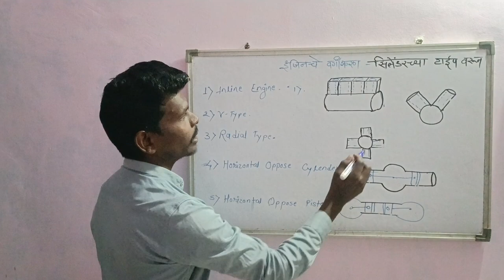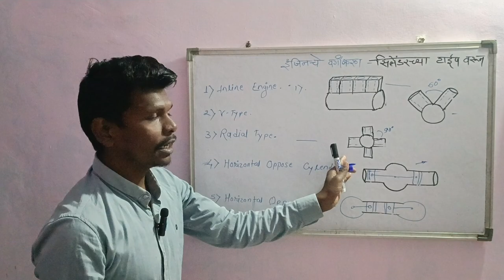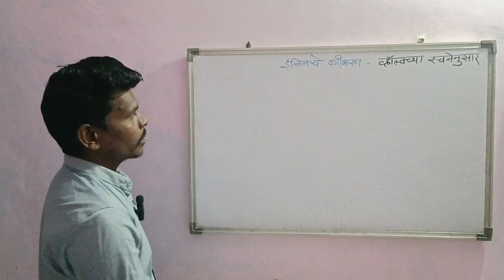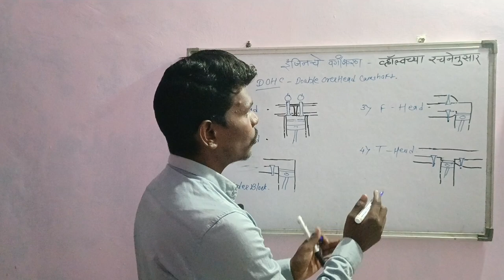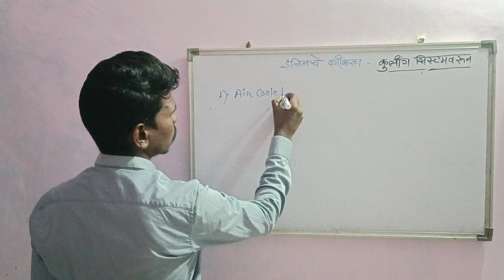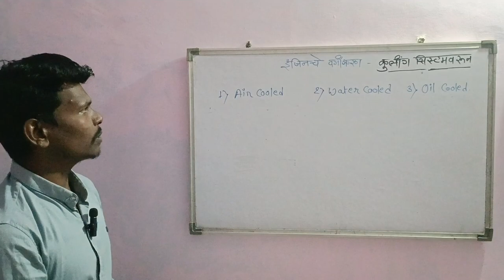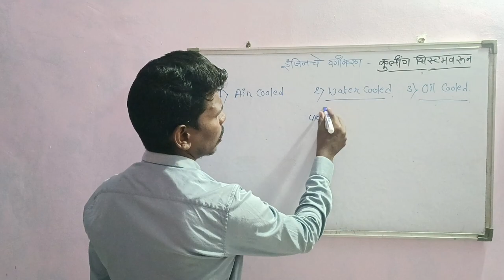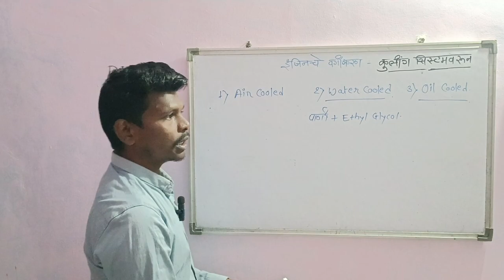Types of Engine।According to Head,valve assembly and cooling system For ALP/TECH ISRO,DRDO& all exam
Types of Engine।According to Head,valve assembly and cooling system For ALP/TECH ISRO,DRDO, SAIL,IOCL,BEL, GAIL,BARC, MDL&CSL